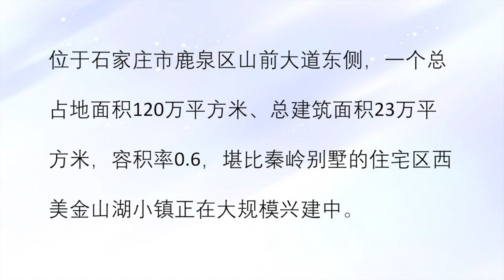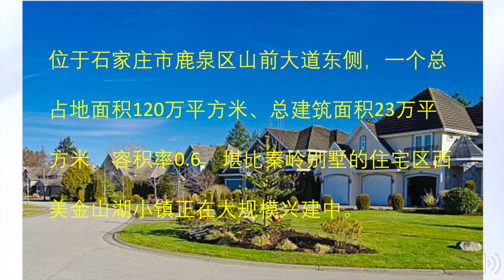Mandarin listening comprehension for beginners | Mandarin conversation in daily life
Recommended book for leaning basic Chinese conversations:

Chinese Listening Practice | Listen to Chinese News and Learn Chinese Language

位(wèi) 于(yú) 石(shí) 家(jiā) 庄(zhuāng) 市(shì) 鹿(lù) 泉(quán) 区(qū) 山(shān) 前(qián) 大(dà) 道(dào) 东(dōng) 侧(cè)，
一(yī) 个(gè) 总(zǒng) 占(zhàn) 地(dì) 面(miàn) 积(jī) 120万(wàn) 平(píng) 方(fāng) 米(mǐ)、
总(zǒng) 建(jiàn) 筑(zhù) 面(miàn) 积(jī)23万(wàn) 平(píng) 方(fāng) 米(mǐ)，容(róng) 积(jī) 率(lǜ)0.6，
堪(kān) 比(bǐ) 秦(qín) 岭(lǐng) 别(bié) 墅(shù) 的(de) 住(zhù) 宅(zhái) 区(qū) 西(xī) 美(měi) 金(jīn) 山(shān) 湖(hú) 小(xiǎo) 镇(zhèn)
正(zhèng) 在(zài) 大(dà) 规(guī) 模(mó) 兴(xìng) 建(jiàn) 中(zhōng)。

Chinese listening practice is the most important part of Chinese leaning. Good listening skills accelerate your learning and will have a positive effect on other areas. Here we introduce a list of free listening videos for learning Chinese.

Improving listening ability is mostly a matter of practice and you need to listen a lot. In this section, you will listen to Chinese News or stories, try to do a dictation and see how many words you can get. We provide script afterwards, explain the difficult phrases and read in a slower speed. You will listen one more time with normal speed and script on the screen.

You may find listening to Chinese native speakers is very difficult, that is because you’ve just learned some new Chinese words and sentences, but when the conversation begins and you realise you can’t even correctly understand the other speaker!

There are so many factors that make listening in Mandarin a real challenge (especially for beginner learners). When you learn Chinese Pinyin, it takes a while to start distinguishing all the different sounds in Chinese. Tones are very hard to master, words with the same pronunciation but a different tone may have a totally different meaning.

Chinese have lots of homonyms, which means words that are pronounced exactly the same may have different meanings. Chinese also use a large number of synonyms, which means different words or phrases may have same or similar meanings.

To improve your Chinese listening skills, you need to choose the right material of your own level. Then keep your Chinese Listening Practice and Don’t Give up.

For more Free Chinese Leaning Courses, Please Check Our We aim to provide free materials of Basic Chinese Characters, Daily Chinese Conversations, Chinese Alphabet Pinyin, Chinese Numbers, Chinese Listening Practice, and more.

Chinese Language, also called Chinese Han, includes a variety of dialects.  Mandarin Chinese is the official language of the Mainland China and Taiwan, and one of the official languages of Singapore. Modern Standard Chinese is also one of the six official languages of the United Nations.

Many people start to realize that learning Chinese Mandarin is getting more and more popular and useful, no matter you are a school student, traveling in China, or dealing business with Chinese.

Actually, Learning Chinese Mandarin is never going to be easy, just as any of the second language. Mandarin Chinese use tones to indicate differences of meaning between words or syllables. Modern Standard Chinese has four tones and Chinese words often have only one syllable.